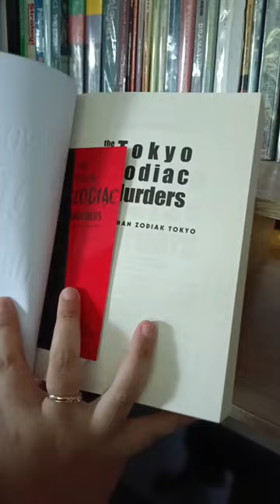Review Novel The Tokyo Zodiac Murders#shortsvideo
Review Novel The Tokyo Zodiac Murders